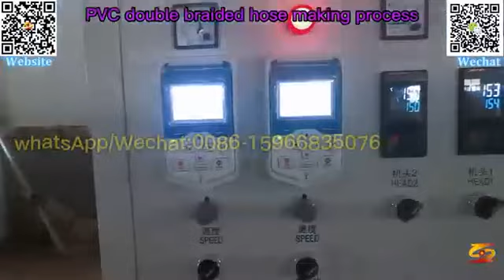pvc garden pipe manufacturing machine|pvc braided hose extrusion line|pvc braided hose extrusion mac